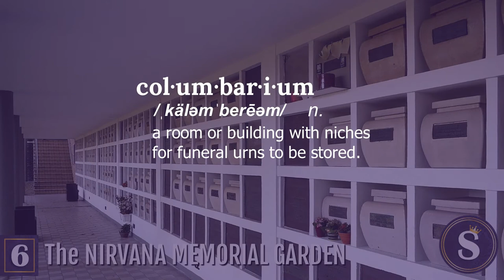9 Most Richest WAYS TO DIE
Death never comes cheap. And with funeral costs running at an average of $10,000, there will always be those who can afford to spend more.

Great news! If you enjoyed living a very full and lavish life, you can continue your extravagance even in death. If your middle name is pomp or fanfare, and you want that luxurious send-off with the cherry on top, well, do we have some expensive ideas for you.

So without further delay, here are the 9 most richest ways to die.